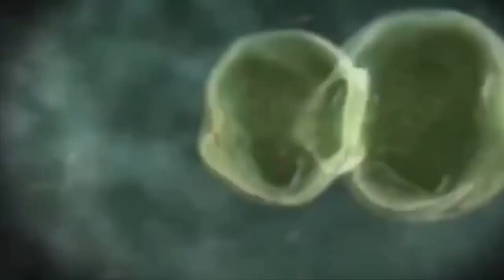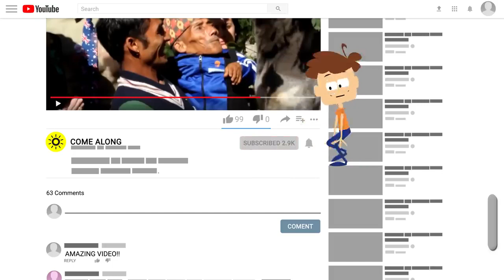5 World’s Smallest People You Wont Believe Exist! 720p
5 World’s Smallest People You won't Believe Exist! Just as there are tall people in the world, there are also people of short stature; and with this, we don’t mean children or underage people. Due to growth problems, today we’ll give the leading roles on this video to those people who reach adulthood measuring just a little more than a few centimetres. If you don’t believe us, we invite you to learn along with us the 5 World's Smallest People of All Time! With this being said, let's begin!

5 самых маленьких людей в мире, в которые ты не поверишь! Как в мире есть высокие люди, так и люди низкого роста и при этом мы не имеем в виду детей или несовершеннолетних людей. Из-за проблем с ростом, сегодня мы дадим главные роли в этом видео тем людям, которые достигают зрелости, измеряя чуть больше нескольких сантиметров. Если вы не верите нам, мы приглашаем вас узнать вместе с нами 5 самых маленьких людей в мире! С этим, как говорится, давайте начнем!